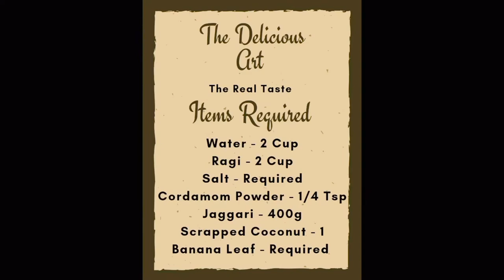||How to make Special Ragi Ada easier & faster at home|| “ The Delicious Art” ||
This very famous and natural recipe of kerala .People from different countries who visit kerala mainly love eat this the most.keep enjoying it👍.